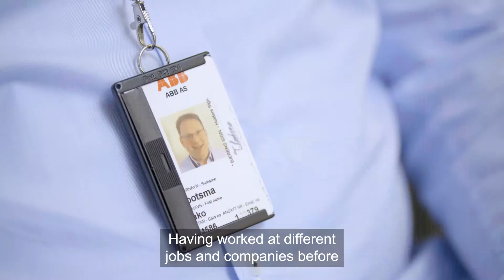ABB is seeking subsea engineers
Are you looking for new and exciting opportunities working for a better and more sustainable future?
We are now looking for several engineers with different backgrounds to work with state-of-the-art technology subsea projects.